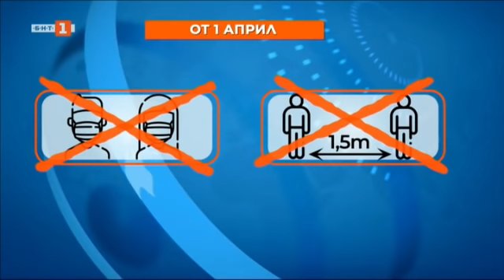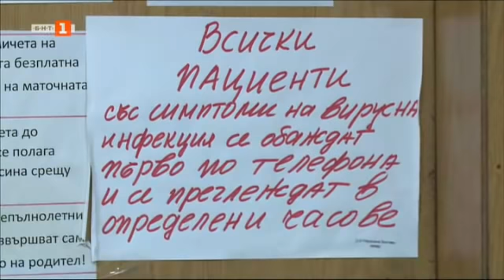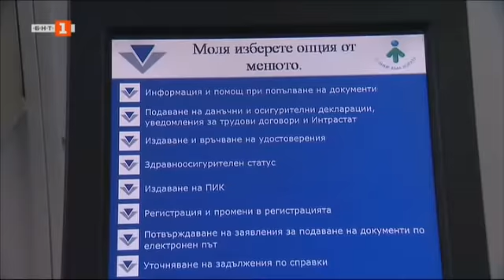По света и у нас - 31.03.2022, 6:00 по БНТ